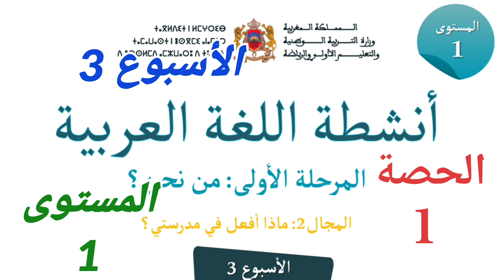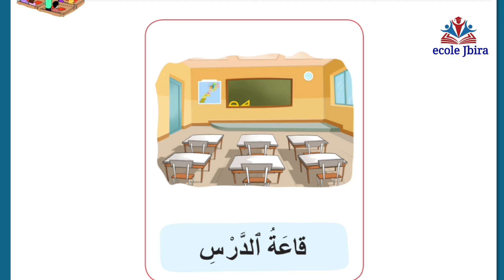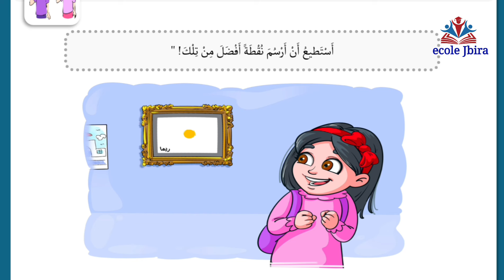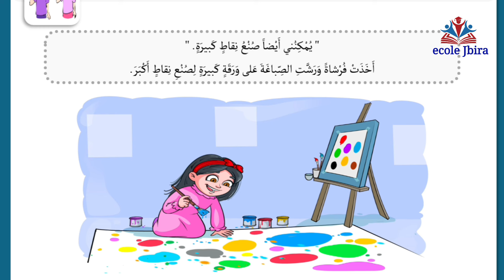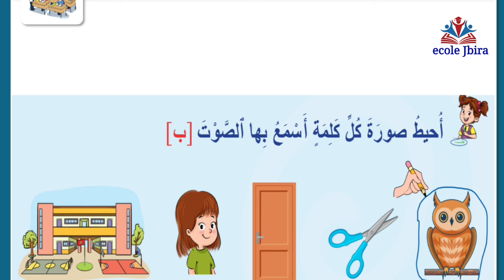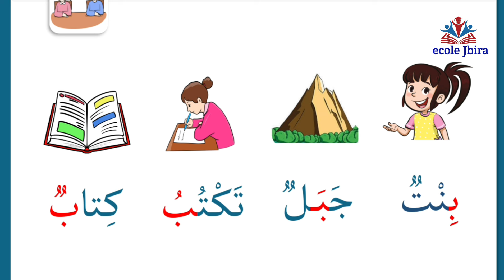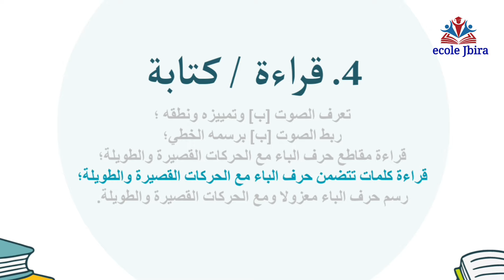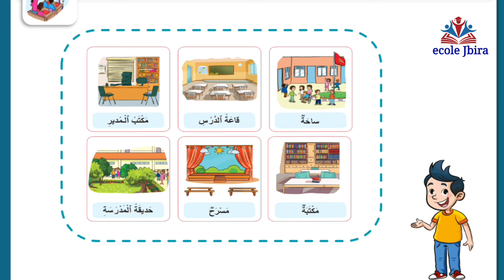اللغة_العربية_للمستوى_الأول_ابتدائي_الأسبوع_الثالث_الحصة_1